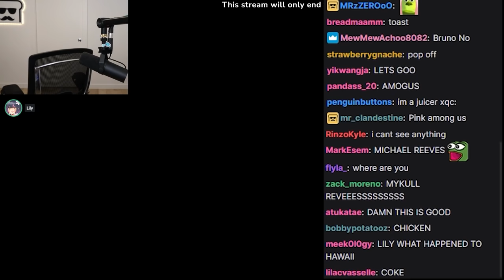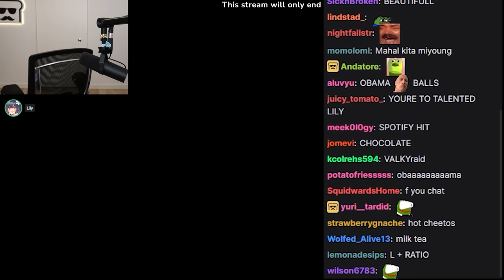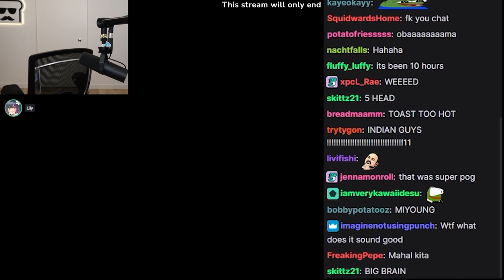LilyPichu creates a Masterpiece of a song while Toast is away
❤ OTV & Friends